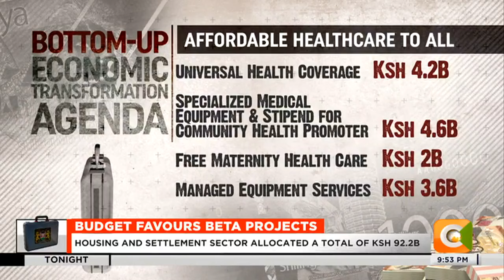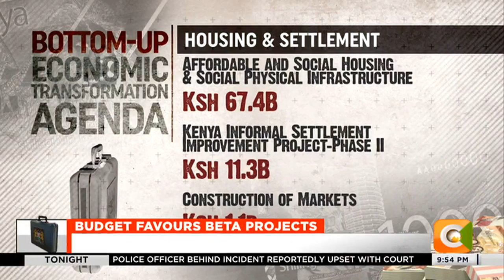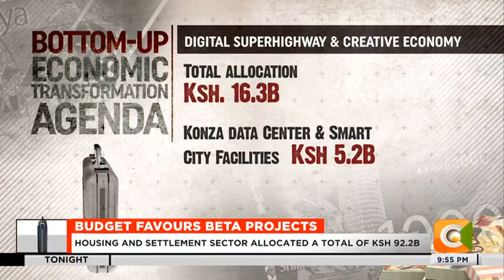Huge chunk of resources channeled health, infrastructure, digital transformation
Sectors include Agricultural Transformation allocated Ksh 54.6B